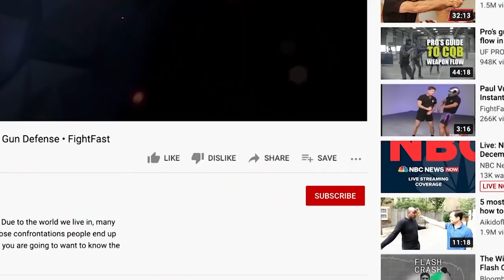Street Fighters Mindset | Fighting Misconceptions | FightFast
Larry Wick goes over the mindset that you need to have and understand when it comes to a real world street fight. Larry also discusses the differences between a dojo fight to a street fight and why fancy kicks and strikes won't work.